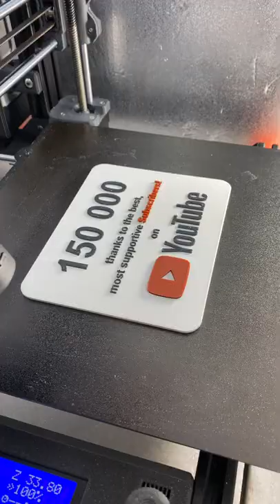Reaching 150k Subscribers, you helped me grow on Youtube (3D Printed version)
Good entry level 3D Printer which I recommend